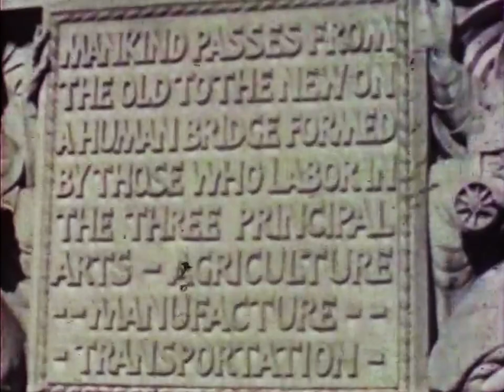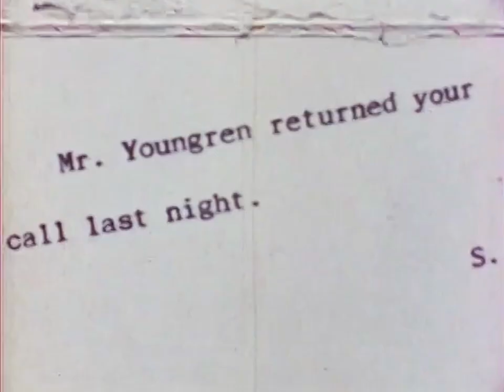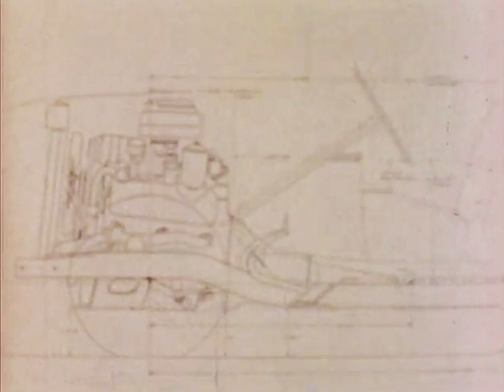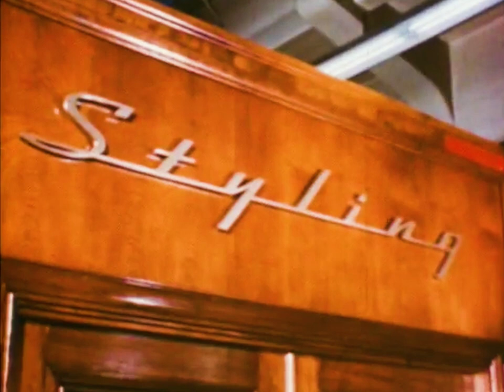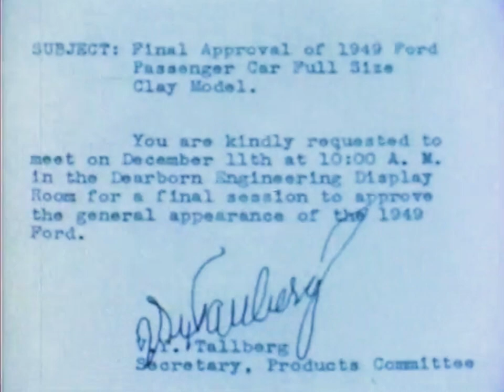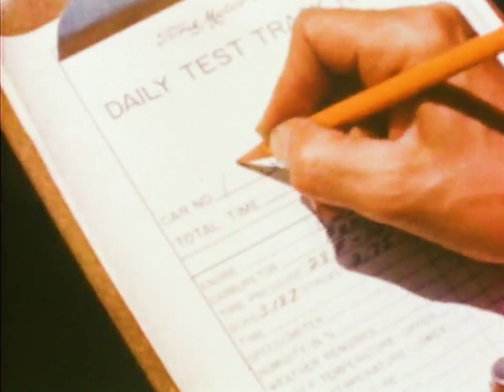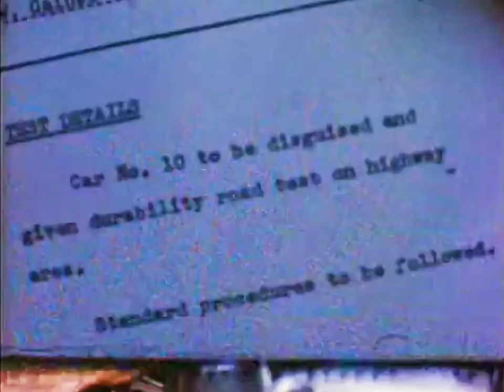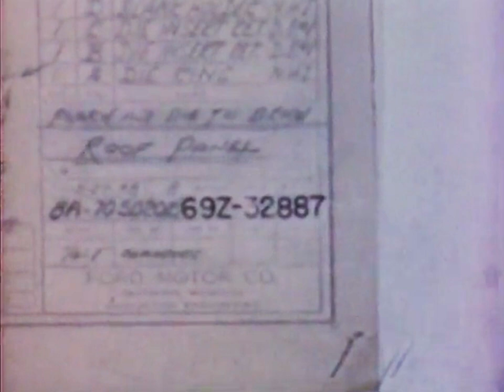Automobile History🚗 (1949) - Documentary Film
Traces the birth of the 1949 Ford from the drawing board to the roads of the world, showing different stages of automobile design and manufacturing.

This intriguing film captures the birth of a car, from conceptual sketches to its final form hitting the roads. It showcases the remarkable collaboration of 140,000 people as they translate an initial idea into a tangible product. The film ingeniously condenses millions of operations into a brisk, half-hour viewing experience.

In the opening, a quote from Henry Ford sets the scene, emphasizing the integral role of labor in facilitating the transition from old to new. The film then dives into the story of the three main arts – agriculture, manufacture, and transportation – and how they contribute to the creation of a new car, specifically, the 1949 Ford.

The film's recurring theme is the "drama of transition," a process that is underscored by the repeated soundtrack of an angelic choir. It is fascinating to note that this film served as a major inspiration for "American Look," with a significant portion of the new model development sequence replicated.

The film also provides a unique glimpse into the era's technology and work culture. It features scenes of executives communicating via handmade speakerphones, including Henry Ford II, a car encased in ice for a "freeze test," a montage of future car designs, and an impressive aerial shot of a drafting room bustling with activity.

It also gives a snapshot of life outside the manufacturing process, with a woman at a candy machine, a man engrossed in his stamp album, and a diverse assembly line of workers.
The film ends with an energetic scene of children donning Ford t-shirts and charging towards the camera. In essence, this film presents a comprehensive and immersive view of the car manufacturing process, from ideation to the final product, while subtly celebrating the workers who make it all possible.

We have colorized, remastered and acoustically designed this video.
In this video, you can see the city and the people of that time.

Please enjoy it while thinking about the people of that time😎

We remaster and colorize archival footage from the past.
Please note that the colors used are not authentic and do not accurately represent historical data.
We also restore and add sound to some of the footage.

B&W Video Source: Internet Archive